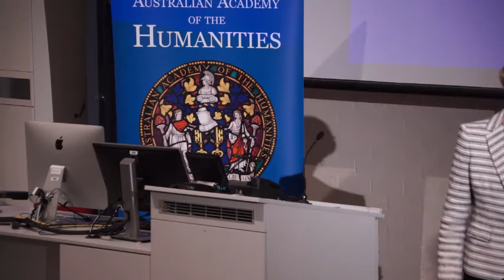The Pedant, the Precise and the Pacific - A public lecture by Simon Winchester OBE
A public lecture by Simon Winchester OBE as part of the Australian Academy of the Humanities' 45th annual symposium.